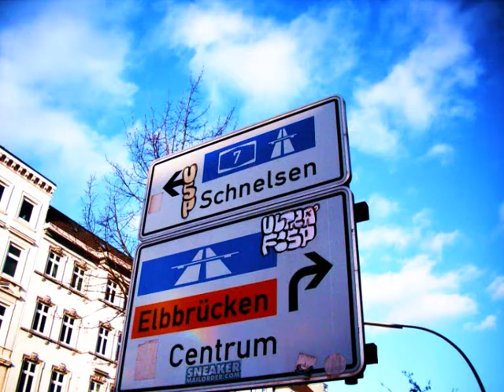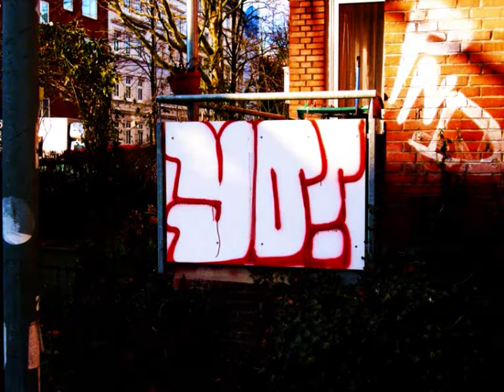Streetart Spaziergang Sankt Pauli Teil 34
Einen für die Kids...